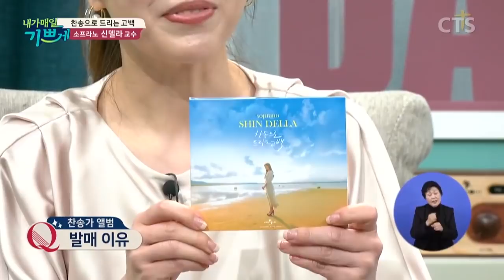소프라노 신델라 교수 간증 - 뿌리깊은 신앙의 진솔한 고백, "나에게 하나님은, 하나님이세요!"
[소프라노 신델라 교수 간증]
"찬송으로 드리는 고백"

아름다운 목소리만큼 아름다운 마음을 가진 신델라 교수,
가장 바쁜시기지만, 그럴수록 더욱 하나님을 찬양하는 아름다운 모습!

"나에게 하나님은 하나님이세요"
모든 상황 속에서 함께 하시는 하나님이라는 고백이 참 은혜가 됩니다^^

영상에 나오는 은혜로운 찬송가 세 곡도 꼭 들어보세요!
* 내가 매일 기쁘게
* 나의 사랑하는 책
* 빈들에 마른 풀 같이

은혜와 감동의 시간이 되시길 소망합니다:)